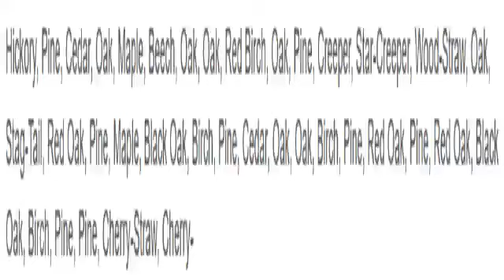fhdjsk - list of trees (official audio)